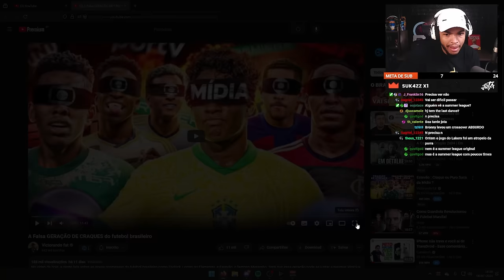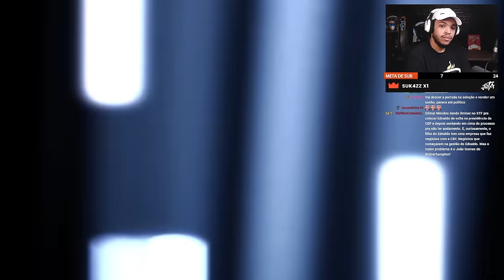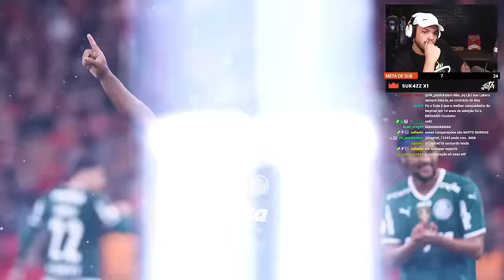A FALSA GERAÇÃO DE CRAQUES DO FUTEBOL BRASILEIRO! | React do Jota Jogadas